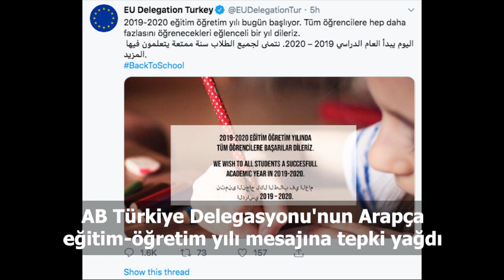Türkiye ve dünya gündeminde neler oldu? İşte Bir Bakışta Bugün | 9 Eylül 2019